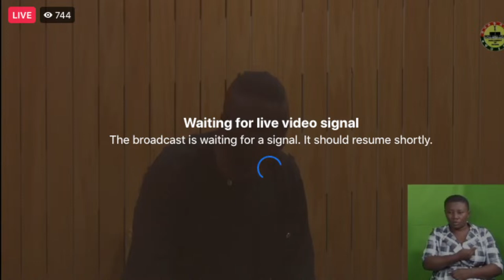LIVE: Parliament eulogizes the late Philip Atta Basoah